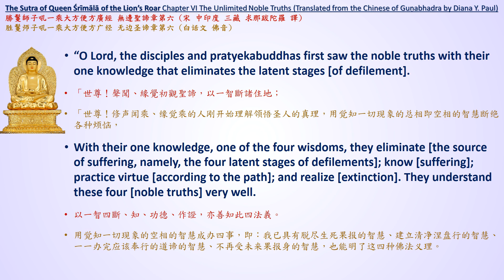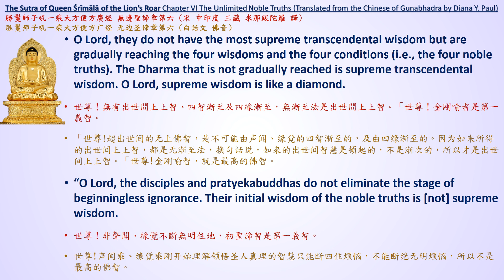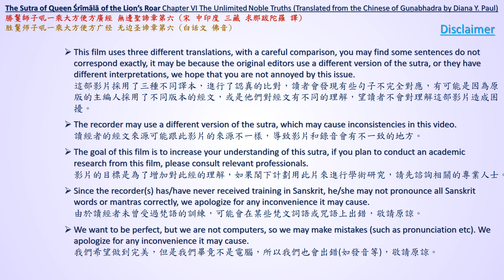Srimala Sutra Ch.6 The Unlimited Noble Truths [Tathagatagarbha Sutras in English] (1080P)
Srimala Sutra Ch.6 The Unlimited Noble Truths [Tathagatagarbha Sutras in English] (1080P) 勝鬘師子吼一乘大方便方廣經 無邊聖諦章第六

Permission is obtained from BDK to produce this video
此影片的制作已經獲得BDK的授權

Paul, D. and McRae, J. (2004). The Sutra of Queen Śrīmālā of the Lion's Roar; The Vimalakīrti Sutra. Berkeley, Calif.: Numata Center for Buddhist Translation and Research. ISBN: 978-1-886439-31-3